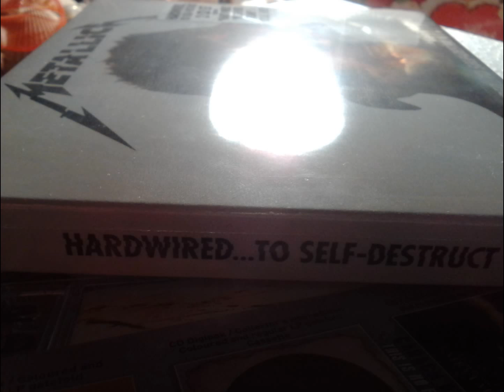В продаже запечатанный 2CD Metallica "Hardwired...To Self-Destruct" BLACKENED digipack: ц 550 грн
В продаже запечатанный 2CD Metallica "Hardwired...To Self-Destruct" BLACKENED EU 2016 digipack - цена 550 гривен
В озвучке я использовал свой АВТОРский трек с CD Warkull - ...Underwater Mundi CMD004 EP (dark ambient) 66.6 гривен
Всем успехов желает Вам Максим Вехов!!!